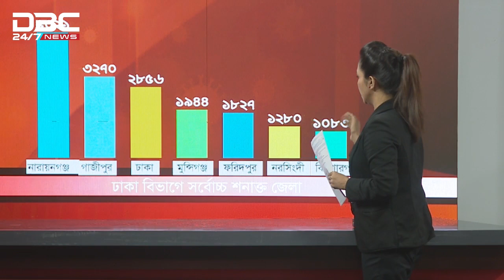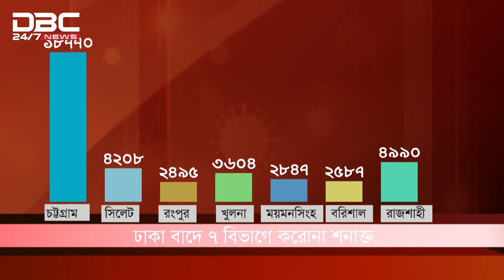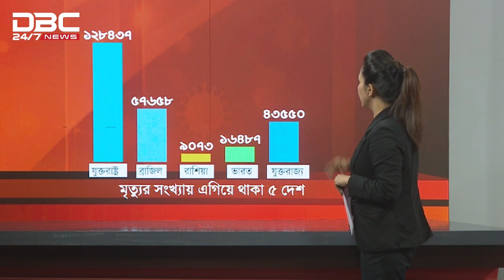নতুন শনাক্ত ৪,০১৪; মোট শনাক্ত ১,৪১,৮০১